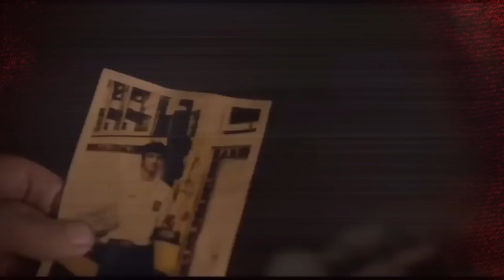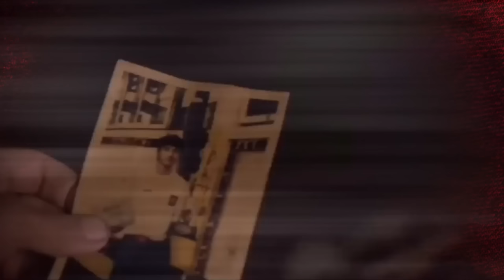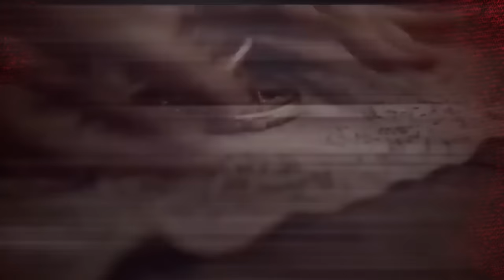فيلم سيجين يحمل تعويذة حقيقية وسحر اسود اياك ان تشاهده في منزلك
فيلم سيجين يحمل تعوزيذة حقيقية وسحر اسود اياك ان تشاهده في منزلك